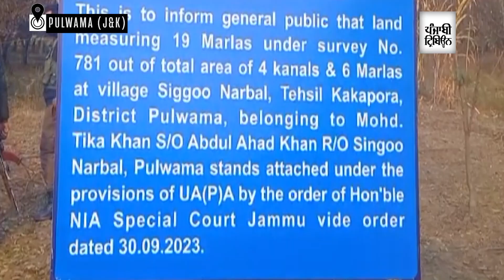NIA teams put UAPA notices on several properties in J-K's Pulwama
Several teams of National Investigation Agency reached J&K’s Pulwama on November 14. The teams placed UA(P)A notices outside different properties. Earlier, raids were conducted at different locations across valley.